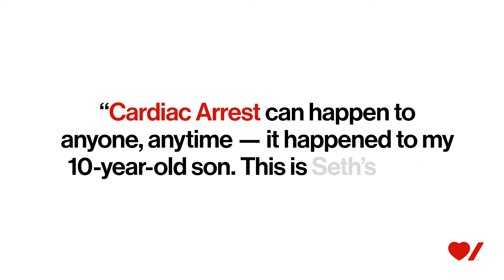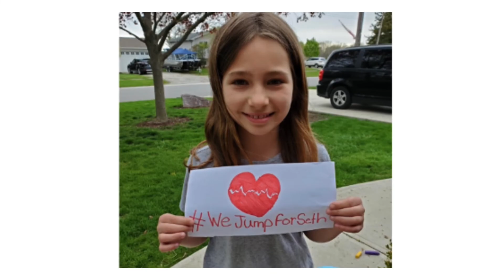Jump Rope for Heart: Seth